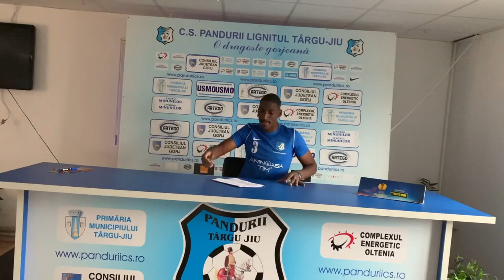Announcing NEW CHALLENGE !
New Series Starting NOW!! Bring It On 👊🏾